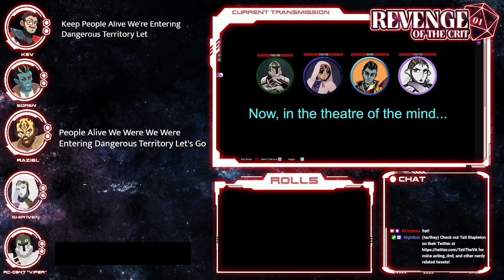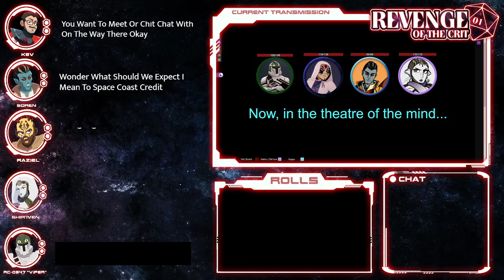Revenge of the Crit: Episode #60 - Storming the Sands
Wednesdays at 9pm EST/6pm PST